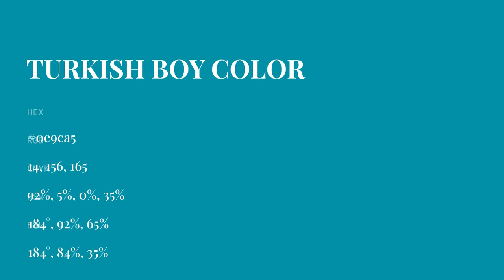Turkish Boy color 0e9ca5 hex color - Blue color - Warm color 0e9ca5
What color is Turkish Boy ? 0e9ca5 hex color - Blue color - Warm color 0e9ca5

Hex 0e9ca5 Color Code is also known as Turkish Boy color.

Hex 0e9ca5 Color code in RGB color code model is created after adding 5.49% red color, 61.18% green color and 64.71% blue color.
Hex 0e9ca5 Color code in CMYK color (process color) code model is generated after subtraction of 91% cyan, 5% magenta, 0% yellow and 35% black.